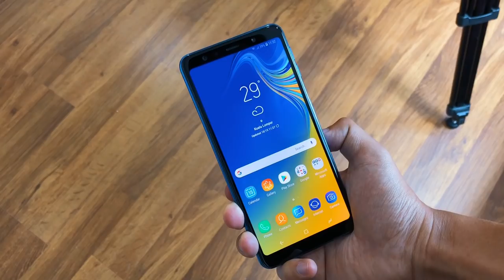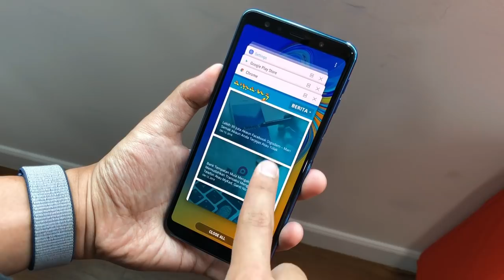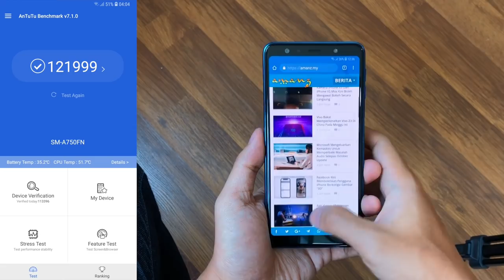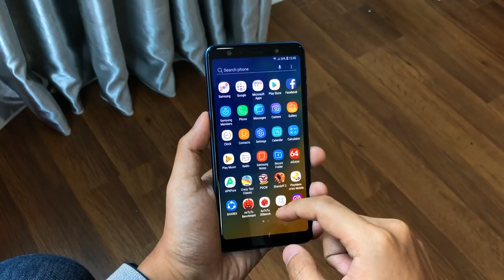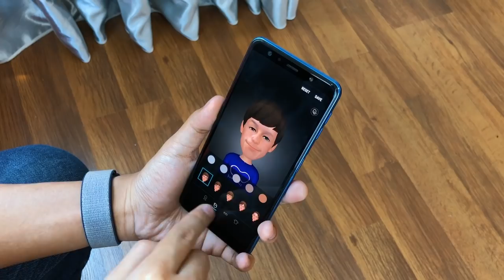Pandang Pertama: Samsung Galaxy A7 (2018) - Peranti Pertama Samsung Dengan Tiga Kamera!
Samsung Galaxy A7 (2018) telah dilancarkan di Malaysia bersama-sama dengan Galaxy A9 (2018) iaitu peranti pertama Samsung dengan penawan tiga kamera di bahagian belakang.

Ia kini dilengkapi dengan paparan 6-inci, cip Exynos 7885, memori 4GB RAM, dan storan dalaman 128GB. Sokongan tiga kameranya hadir dengan sensor utama 24MP f/1.7 + sensor depth 5MP f/2.2 + sensor sudut lebar 8MP f/2.4, kamera hadapan 24MP f/2.0, dan bateri berkapasiti 3300 mAh.

Segalanya anda perlu tahu tentang Samsung Galaxy A7 (2018) di Malaysia - Harga, prestasi, benchmark, gaming, pubg, camera, mobile legends, unboxing, review, spec, commercial, release

Pengulas & Suntingan Video:
• Arib Ismail: